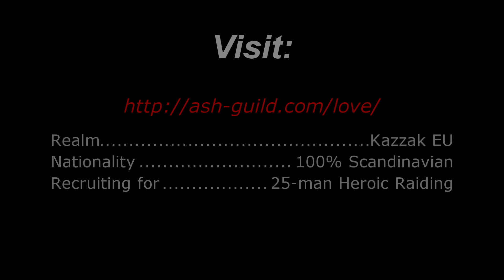Grand Empress Shek'zeer (25 Man Heroic) vs Ash - Shadow Priest POV - HD 1080p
Ash - EU-KAZZAK is a scandinavian 25-man "Hardcore Casual Guild" consisting of only people from Norway, Sweden and Denmark.

We are always looking to expand our roster with above average skilled players for our Heroic Progress.

Big Love, Epiq